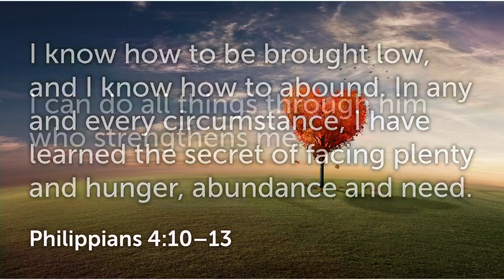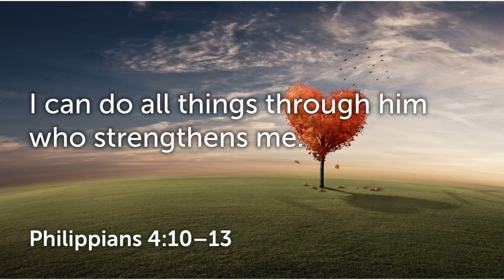Content in All Circumstances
Our hearts were never designed to be followed, but to be led. Our hearts were never designed to be gods in whom we believe; they were designed to believe in God.